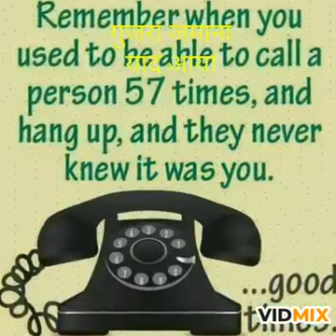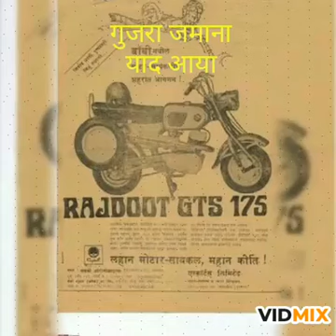गुजरा हुआ जमाना याद कर लो